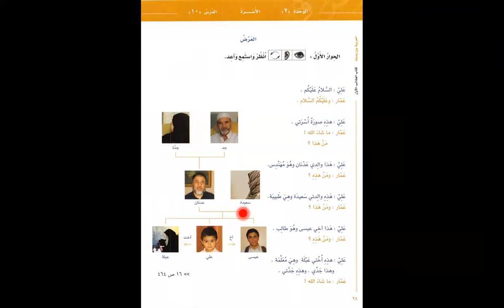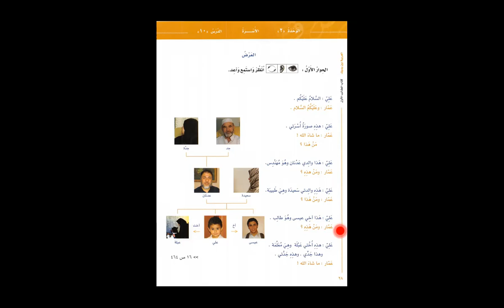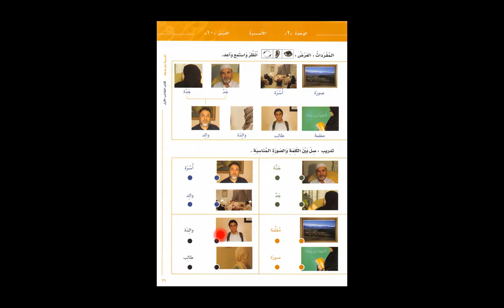Bilkalem Arabisch lernen mit Al Arabiyya Bayna Yadayk 10 Die Familie